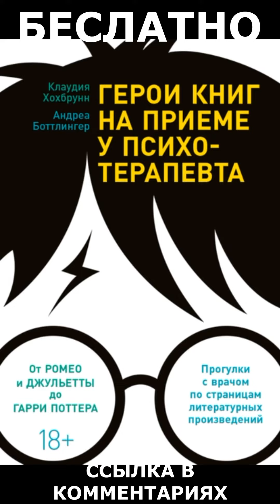Герои книг на приеме у психотерапевта. Прогулки с врачом по страницам литературных произведений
Герои книг на приеме у психотерапевта. Прогулки с врачом по страницам литературных произведений - АУДИОКНИГА БЕСПЛАТНО

аудиокниги
приключения
аудиокнига
аудиокниги бесплатно
аудиокниги слушать бесплатно
аудиокниги бесплатно онлайн
слушать аудиокниги
читать книги
читать любовные романы
аудиокниги фантастика
психология
философия
саморозвитие
бизнес
мотивация
книги
Подкаст
Литература
аудиокниги слушать онлайн
аудиокниги фантастика
аудиокниги по психологии
как забыть бывшую
как побороть дипресию
где скачать книгу
как стать богатым
аудиокниги по саморозвитию
познавательная литература